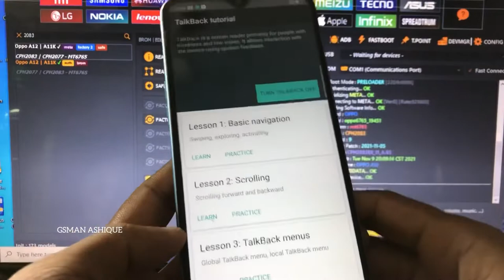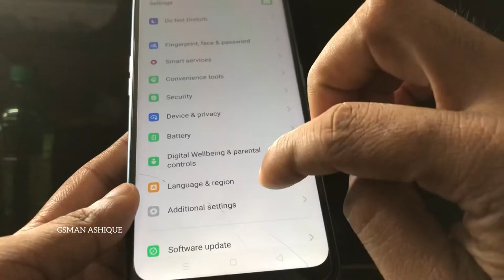Oppo A12 How to Disable Talkback or Voice Over I GSMAN ASHIQUE I